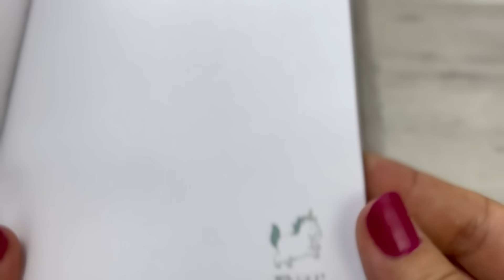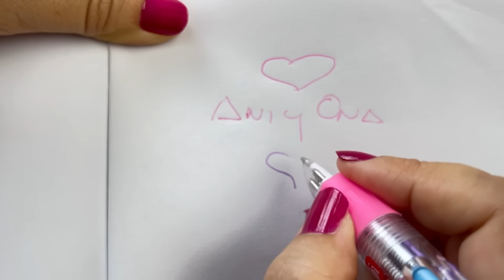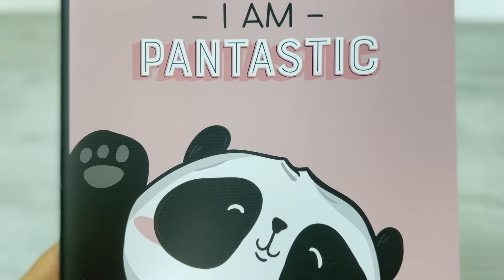PANDA vs UNICORNIO MATERIAL ESCOLAR 2023 para ANI y ONA